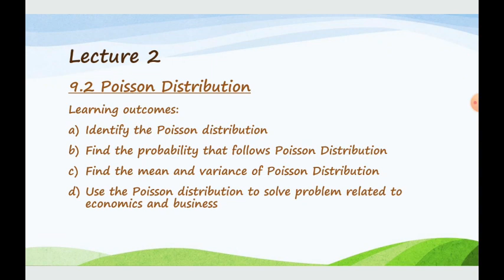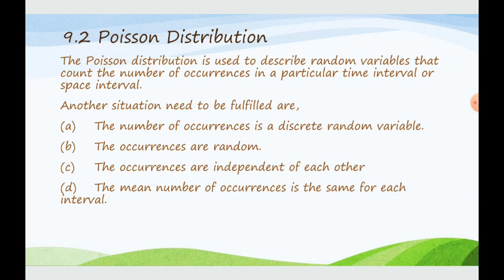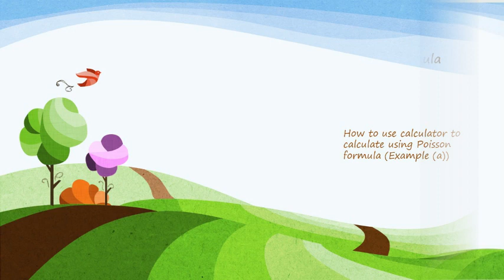AM025 CHAPTER 9 (LECTURE 2 OF 4 : PART 1)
SPECIAL PROBABILITY DISTRIBUTION